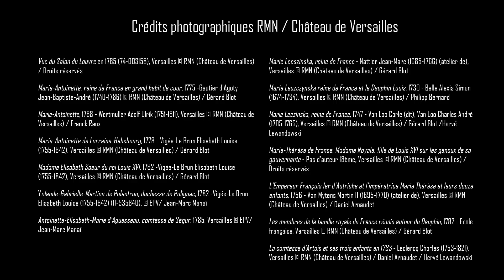ÉLISABETH VIGÉE-LEBRUN : Marie-Antoinette et ses enfants - L'Art en Question - S01 E04